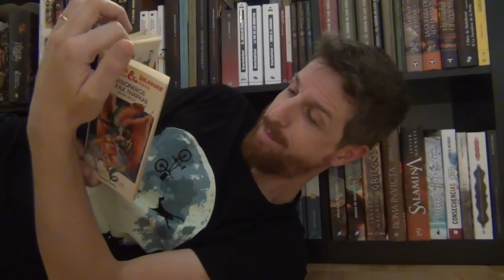Reseña musical Rocavarancolia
Hoy comparto contigo algunos de mis secretos y, de paso, mi primera reseña literaria. Una reseña que he hecho con mucho cariño a la saga de “El ciclo de la luna roja”, de José Antonio Cotrina. Con todos ustedes, la reseña musical de Rocavarancolia.
Música basada en "Calle melancolía" de Joaquín Sabina.
Letra y voz: Pablo Ferradas.

Puedes adquirir "La cosecha de Samhein", primera novela de la fantástica trilogía "El ciclo de la luna roja"

Eres un aventurero desconfiado. Eso está muy bien, llegarás lejos y vivirás más. Aquí tienes una muestra gratuita de mi novela, "La caja de Bernit"

Mis novelas